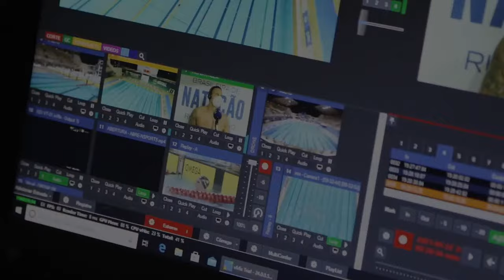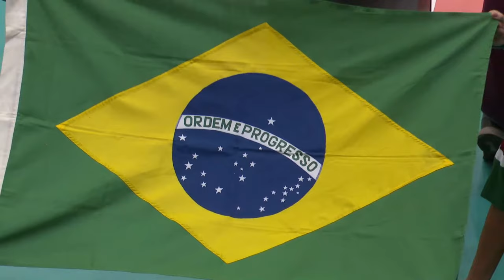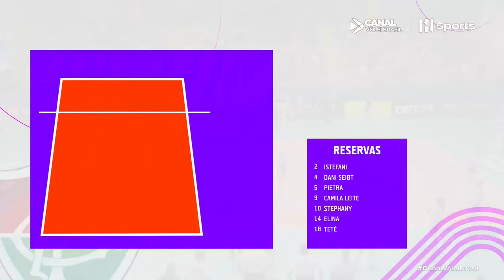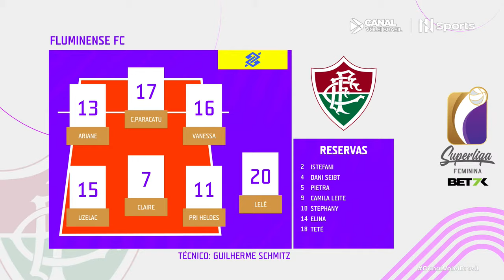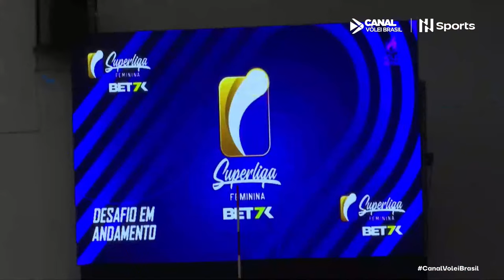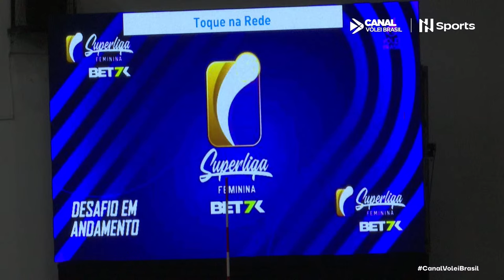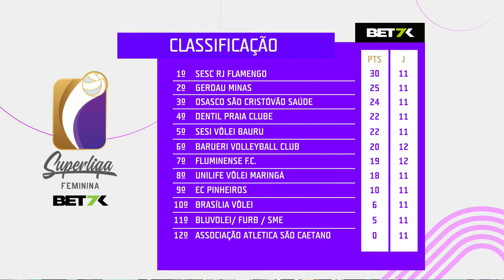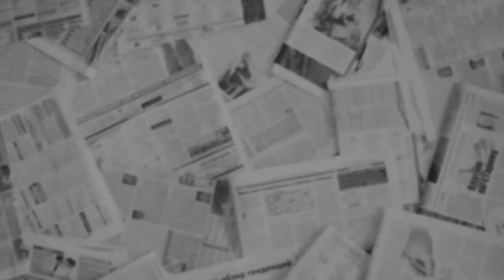Superliga Feminina 2023/24: Fluminense x Barueri - AO VIVO COM IMAGENS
A Superliga Feminina 2023/24 chega aqui no youtube da NSports e você não vai perder nada do jogo entre Fluminense x Barueri, pela primeira rodada do segundo turno da competição!